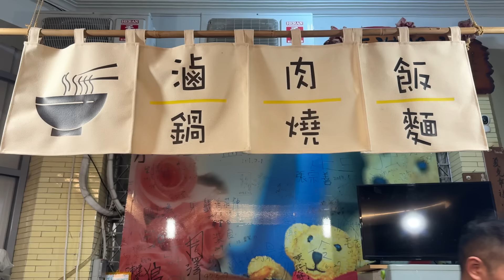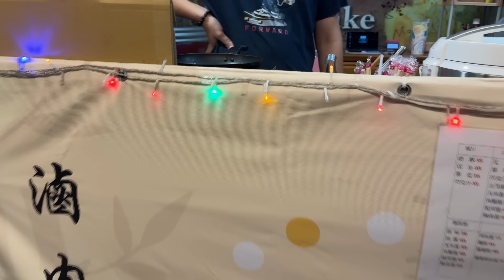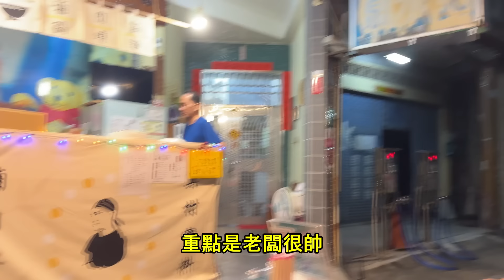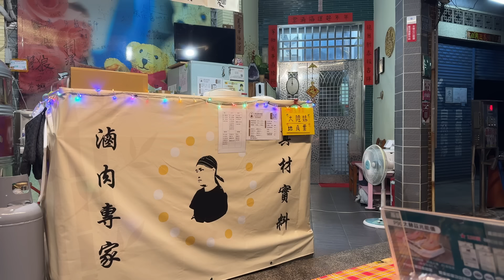明星表弟不敢相信南部人的熱情 l 跟英國弟弟大豐大吃l在台灣第一次吃鹹酥雞 1 Cousin comes to Taiwan for the first time loves South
Justin教授的英文線上課程: 英文字幕 OFF！生活俚語到正式情境都好用的英文片語
看英文電影不依賴字幕，Justin 教授帶你深入學英文片語、口語、俚語
共 55 小時、170 支教學影片
1,000+ 個電影常見的英文片語
含英文髒話、慣用語、俚語教學
2225 組練習題、PDF 課堂講義
課程專屬社團

無觀看期限、無次數限制
📌社群連結